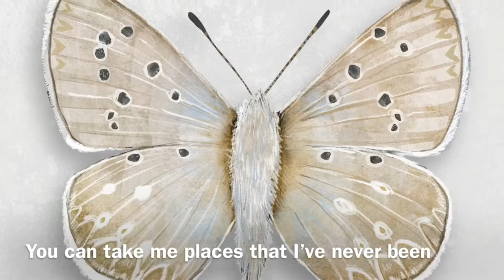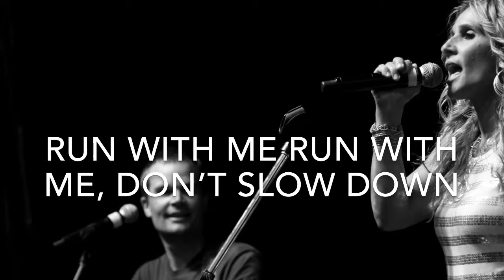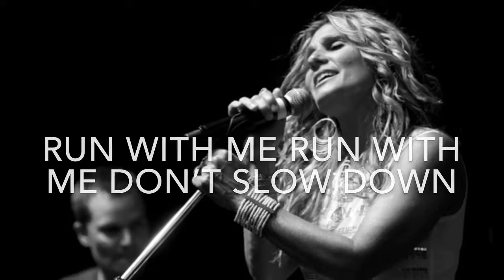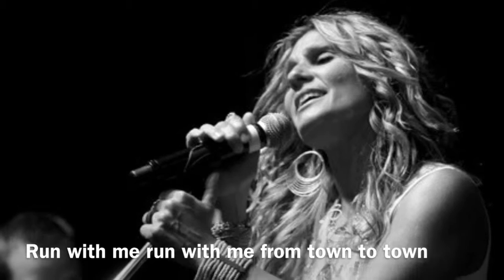Long Wait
New release, 'Long Wait';  by, Sharon Cardiff band; written by Jason Salberg.

Sharon Cardiff is a Country-Rock band from Ottawa, Ontario. Sharon continues to impress audiences with her emotionally-drenched and powerful vocals. Together with her brother, Jason Salberg (guitar, piano, backing vocals) they have created original songs that share the real moments of life, love, loss, and laughter.